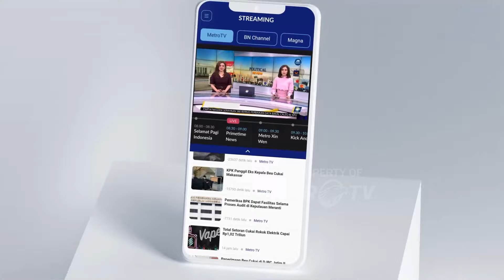Jadwal Pramusim Manchester United di Juli 2024 Ini, Lawan Rangers, Arsenal hingga Real Betis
MetroTV, Sebelum memulai Liga Inggris musim 2024/2025, Manchester United bakal melakoni pertandingan pramusim untuk mempersiapkan para pemainnya. Pada bulan Juli ini MU akan menghadapi empat tim, yakni Rosenborg, Rangers, Arsenal, dan Real Betis.